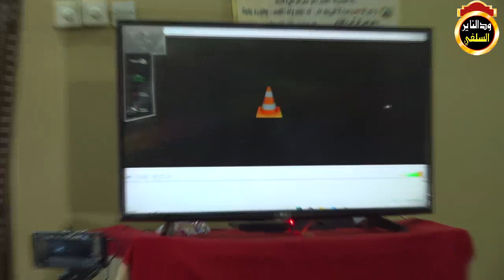شاهد عصام البشير يمدح البرعي - الشيخ مزمل فقيري حفظه الله 2020